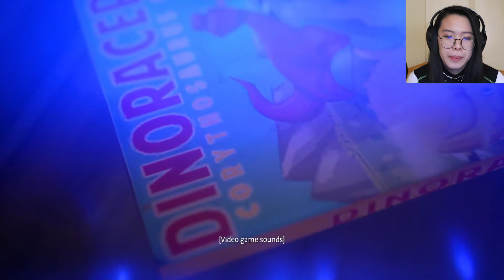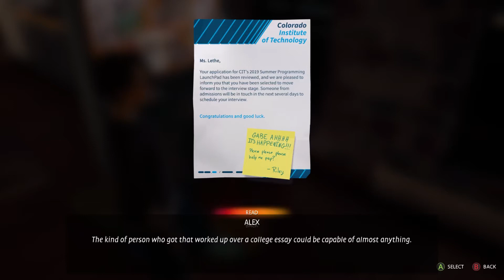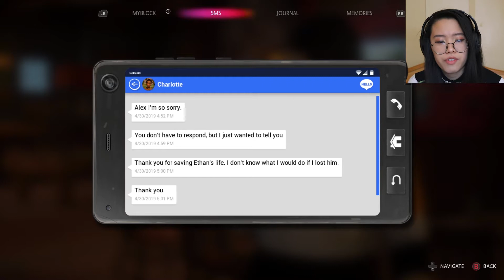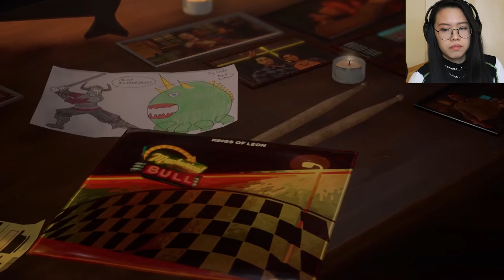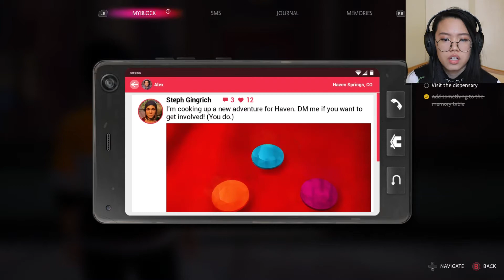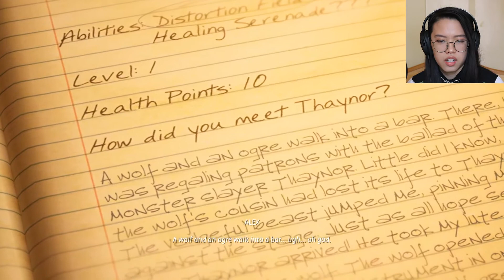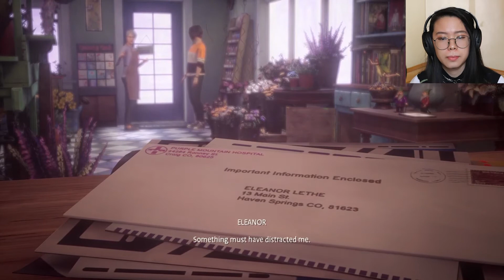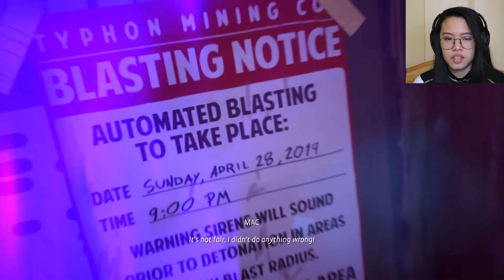SO MANY EMOTIONS! 😭 | Life is Strange: True Colors [Chapter 2] Full Playthrough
This episode really said LET'S GO ON AN EMOTIONAL ROLLERCOASTER 📉📈

I have yet to ugly sob on camera, but I feel like it's inevitable... will this game be the one to make it happen? we'll see...